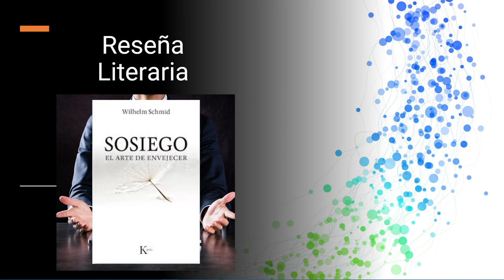Sosiego: El Arte De Envejecer W.Schmid - Reseña Literaria De Federico Sánchez Para Libros Con Atenea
Recomendación literaria  en Libros Con Atenea sobre Sosiego: El Arte De Envejecer. Wilhelm Schmid. Es una reseña literaria de Federico De Sánchez.